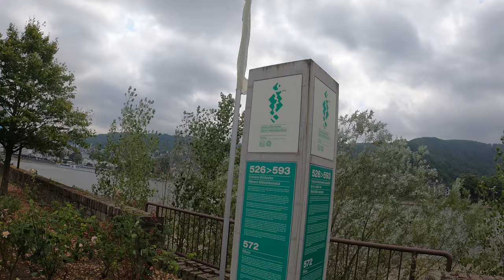SCHÖNSTER Teil vom RHEINRADWEG? Oberes Mittelrheintal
In unserer heutigen Folge geht es weiter auf unserer 3600 Kilometer langen Radreise von Bremen zum Bodensee und zurück.

Wir verlassen die Lahn und fahren zurück zum Rheinradweg, um den schönsten Abschnitt des Flusses zu erleben. Auf dem Weg von Fachbach nach Bingen gibt es leider eine kleine Reifenpanne am Hundeanhänger von Barney, aber wir können sie schnell reparieren.

Entlang des Rheins gibt es wunderschöne Landschaften, leider müssen wir jedoch die ganze Zeit entlang der Bundestraße und Bahnlinie fahren, was ziemlich laut und nervig ist. Glücklicherweise finden wir auf der anderen Seite einen schönen Radweg durch die Natur und landen schließlich auf dem Campingplatz in Bingen bei Bauer Schorch.

 Schau dir unsere heutige Folge an und begleite uns auf unserem Abenteuer auf zwei Rädern durch das wunderschöne obere Mittelrheintal.